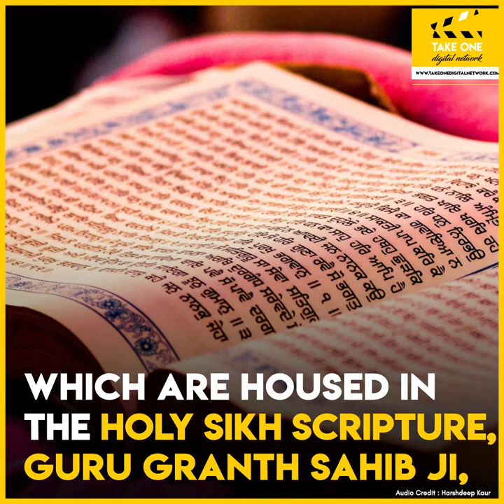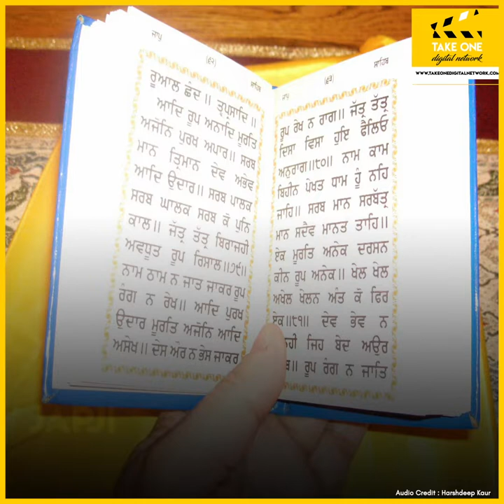Celebrating Guru Tegh Bahadur Ji Purab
This Guru Tegh Bahadur Ji Purab we look back at the valorous life of Guru Tegh Bahadur Ji and how the festival is celebrated in his honor

Here's wishing you and your loved ones a very happy Guru Tegh Bahadur Ji Purab!